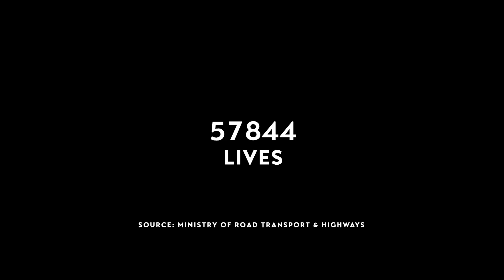Talking God - Someone's Always Watching When You're Over Speeding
Someone's watching when you're speeding: Talking God - a road safety initiative by Droom